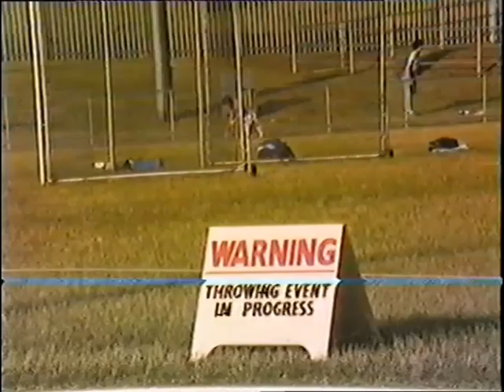Cheltenham Harriers Mid Summer League M1 1984